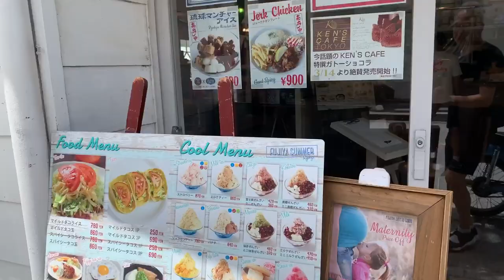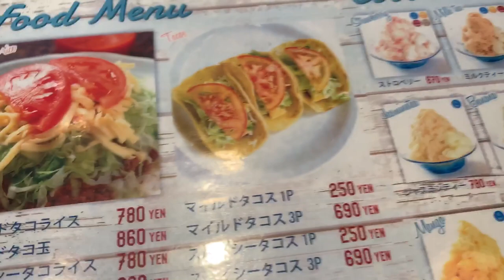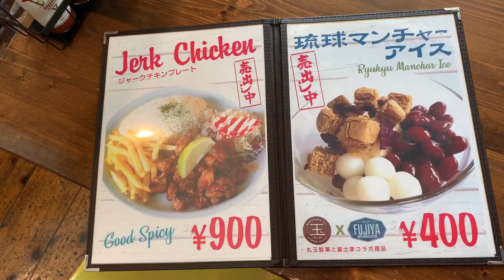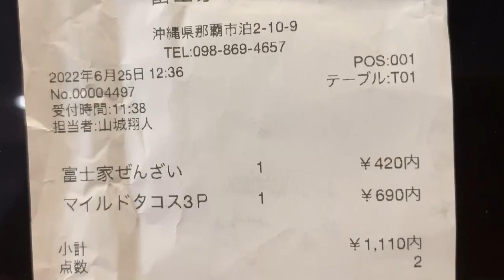22.06.25 沖縄今日も暑い【昔からの沖縄ぜんざいの人気店】『富士屋泊本店』（富士屋ぜんざい¥420）あきない最高の味でした